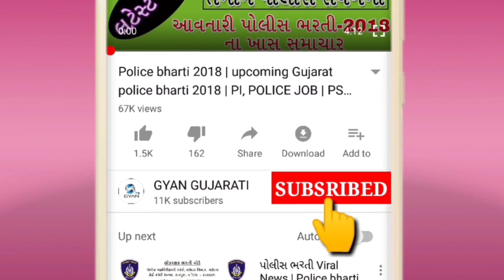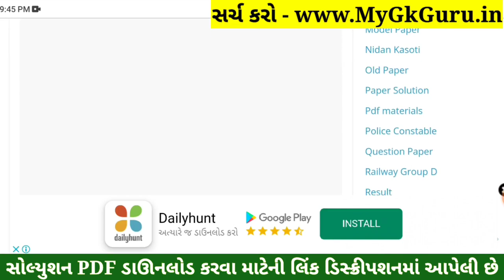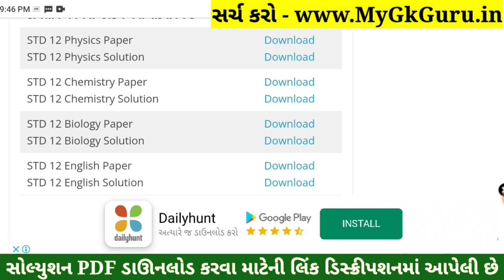STD 12 Chemistry Paper Solution 2022 Second Exam, STD 12 Economics Second Exam Solution 2022 RealPDF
STD 12 Chemistry Paper Solution 2022 Second Exam, STD 12 Chemistry Second Exam Paper Solution 2022 100 Marks, Biji Pariksha STD 12 Chemistry Paper Solution 2022 Second Exam February 2022. STD 12 Second Exam Paper 2022.

STD 12 Rasayan Vigyan Second Exam Paper Solution 2022

Other Related Search Queries :
STD 12 Chemistry Paper Solution 2022 100 Marks February
STD 12 Chemistry Second Exam Paper Solution 22 February 2022
STD 12 Chemistry Paper Solution 2022 22 February 2022
STD 12 Chemistry Paper Solution February 2022